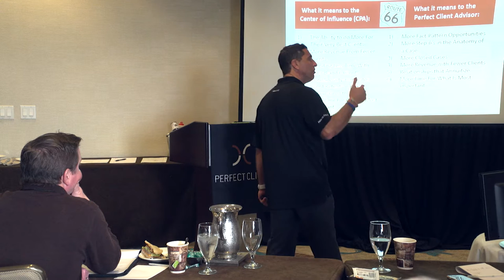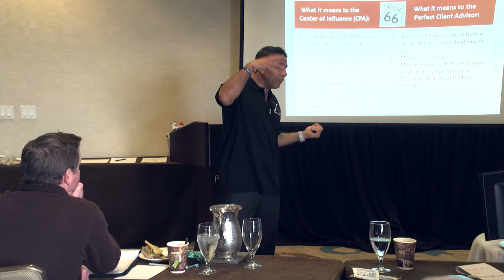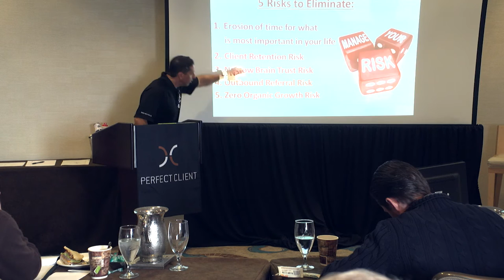Anthony Lombardi - Live CPA Relationship Training